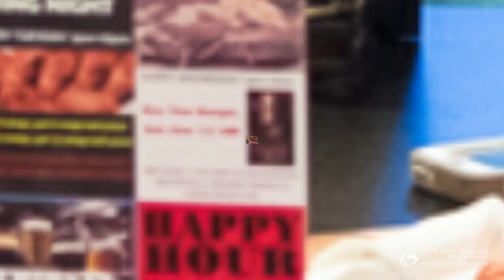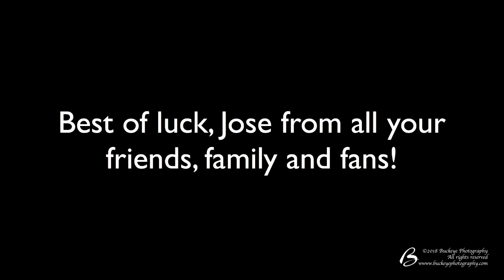Jose Martinez Jr - UFC 'Ultimate Fighter' Watch Party Slideshow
In the season premiere of @ufc's @ultimatefighter on @fs1, Lorain resident Jose Martinez, Jr (@Mr_Martinez12) was picked to be on Team Stipe Miocic (@stipemiocic).

Martinez gathered with family and friends at the Avon Brewing Company (@AvonBrewingCo) for a watch party on Wednesday, April 18, 2018.